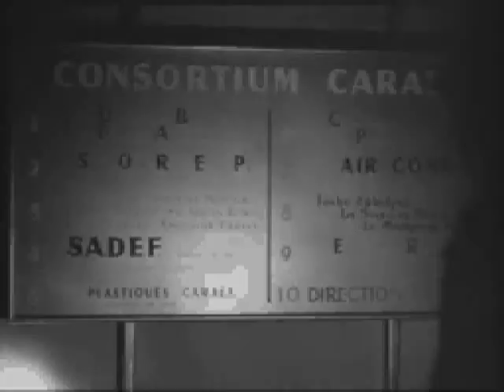monitor - cinematique "Ascenseur Pour l'Echafaud" ( unofficial)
monitor's "cinematique" from the album "tragoudi tou udrogonou" using stills from the movie " Ascenseur Pour l'Echafaud "